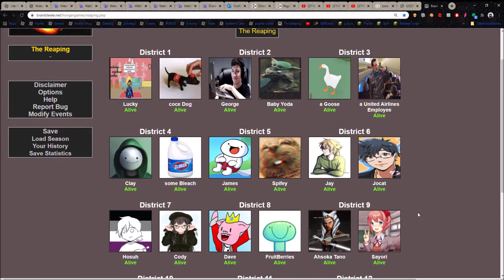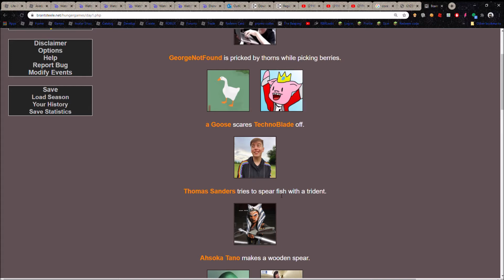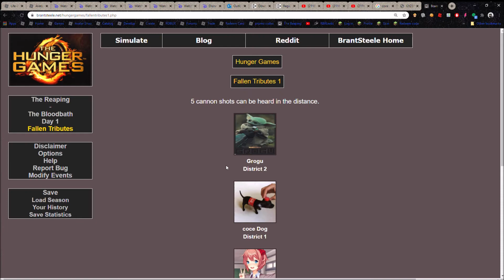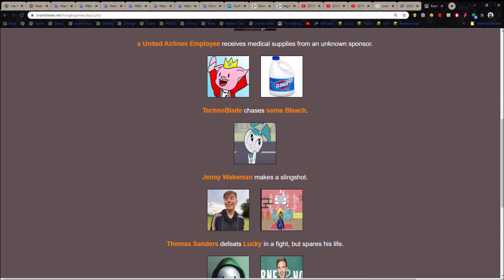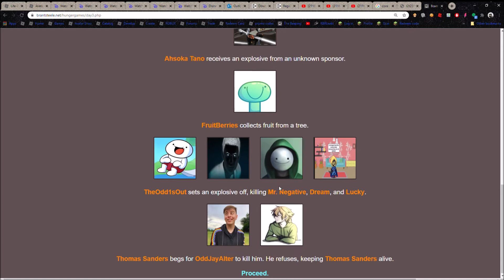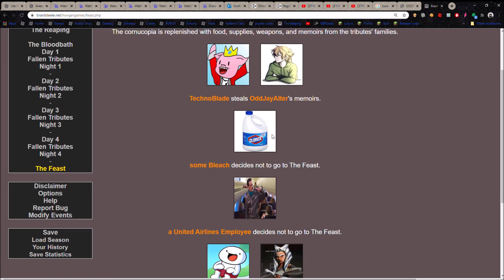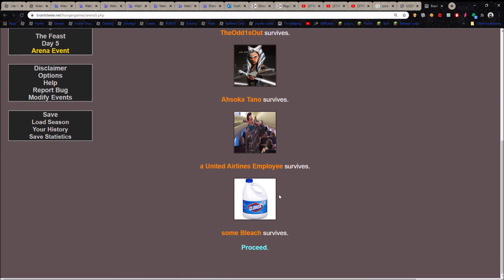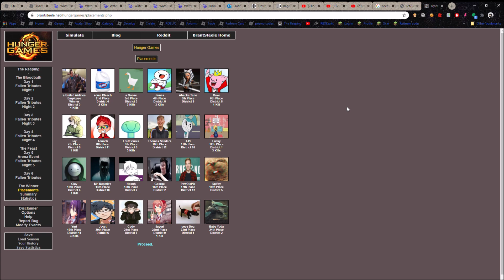My first recorded hunger games